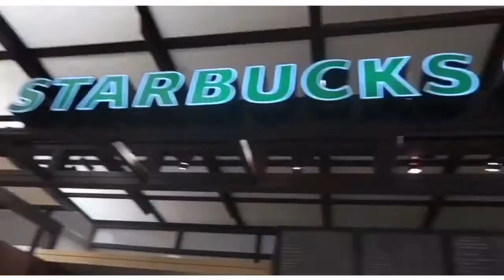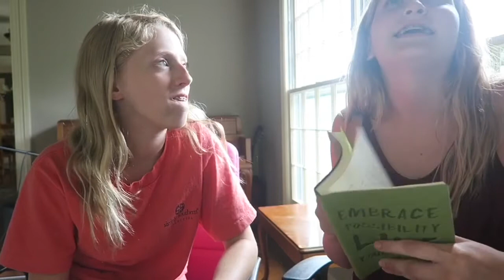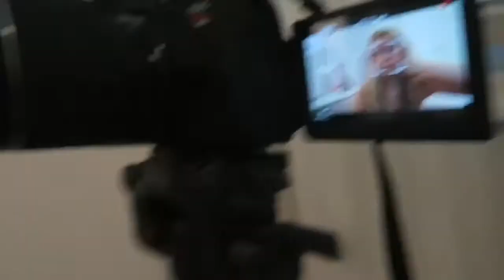READING DIARY ENTRIES FROM 4 YEARS AGO | simplyvlogs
hey guys so I really hope that you enjoyed this vlog of me and malia reacting to my old diary entries!! if you did enjoy it make sure to subscribe to my main channel and follow all of my social medias for updates about my channel and my life!

I love you all so so much and thank you for 300 subscribers!